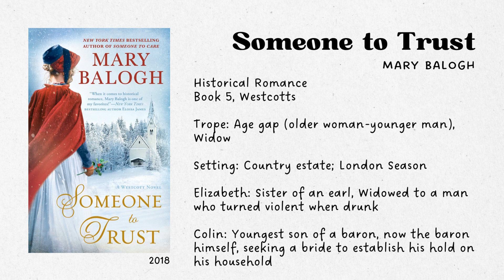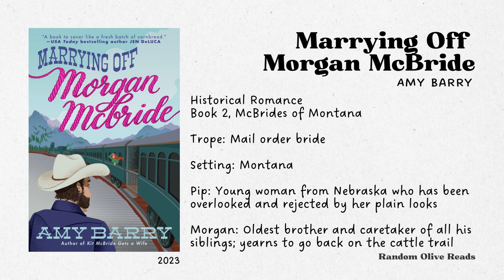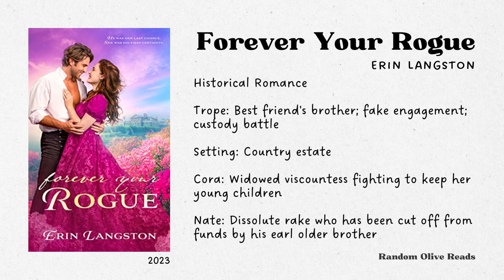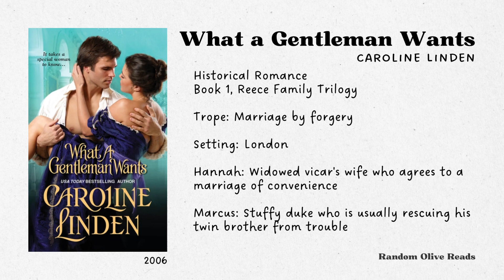Five Favorite Books from June // Historical Romance New Releases and Other Bingeable Series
Books:
⭑ Someone to Trust by Mary Balogh
⭑ Marrying Off Morgan McBride by Amy Barry
⭑ Portraits, Passion, and Other Pastimes by Charlie Lane
⭑ Forever Your Rogue by Erin Langston
⭑ What a Gentleman Wants by Caroline Linden